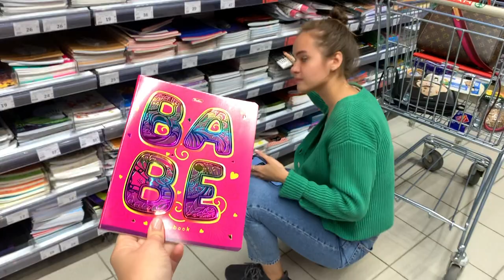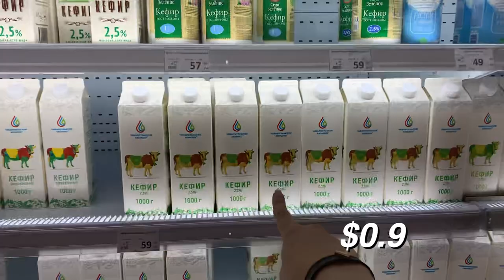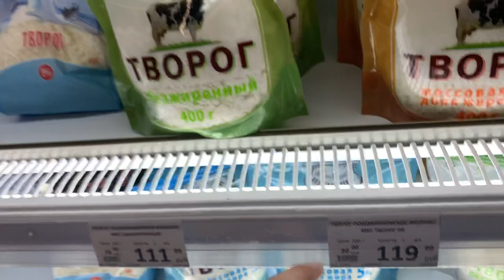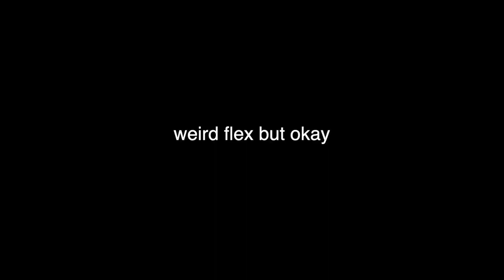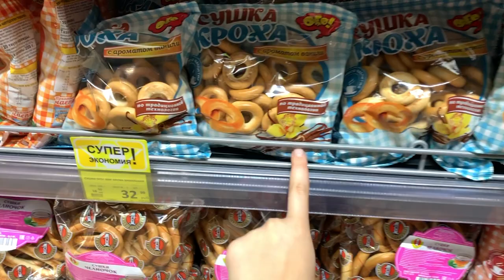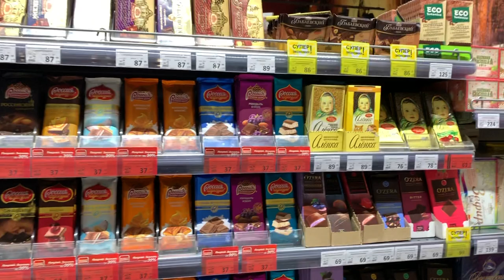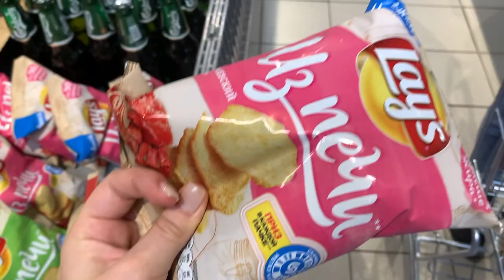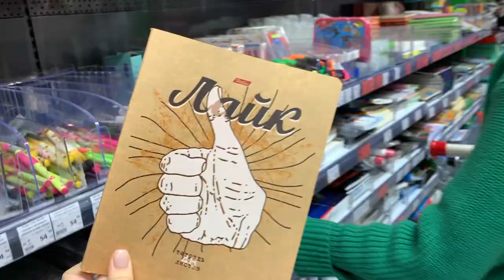grocery shopping in russian supermarket | w/ me and my friend!!